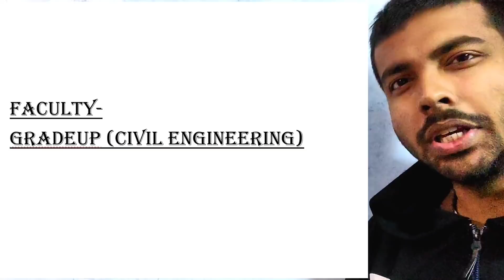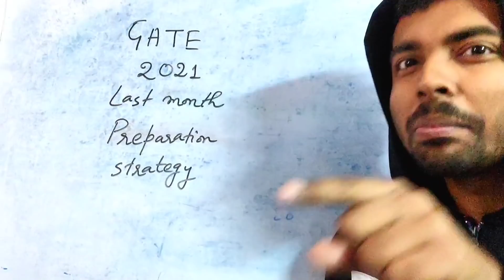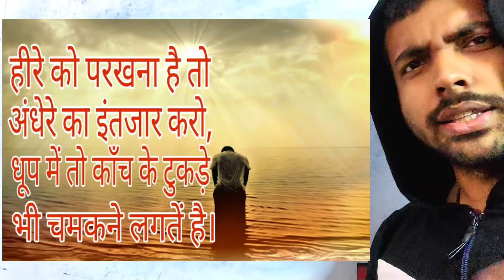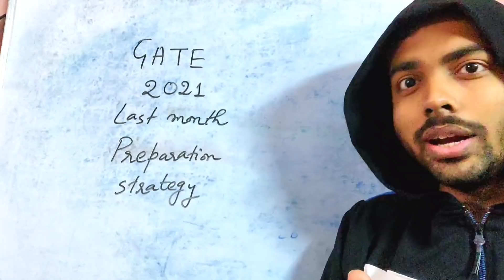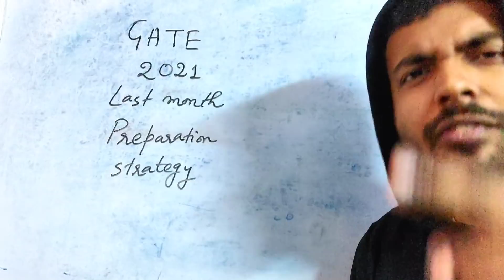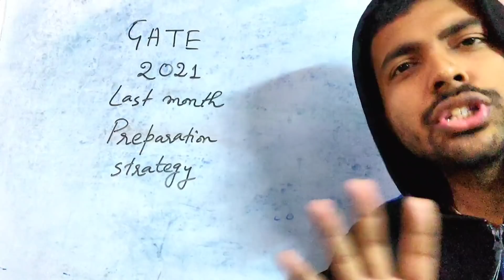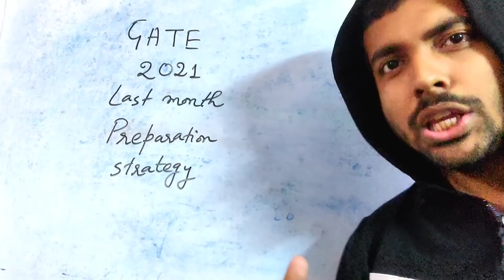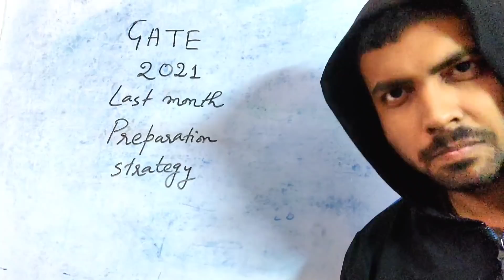GATE 2021 Last 30 days preparation strategy || Motivation || Aniruddha Sir(GradeUp) || IIT BOMBAY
I shared my last month preparation strategy for GATE Exam..
Which I have personally followed in order to elevate my score and to get into IIT BOMBAY by cracking GATE.
THIS IS HIGH TIME BOSS!!
GIVE YOUR 100%
Hope you people will like it..

Download the GradeUp app from play store first to get free lectures on any topic

Follow me on GradeUp app to access to my live classes freely

My telegram channel link to get access to notes and classes free of cost...
AniruddhaSir@ GradeUp
In this particular channel, free lectures of Anirudsha Sir will be shared, so that everyone can make the most out of it